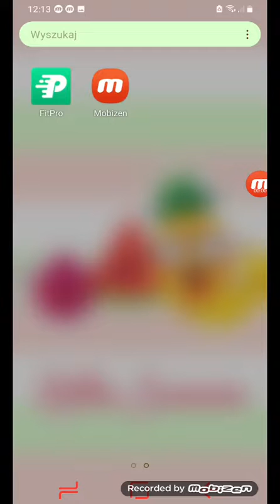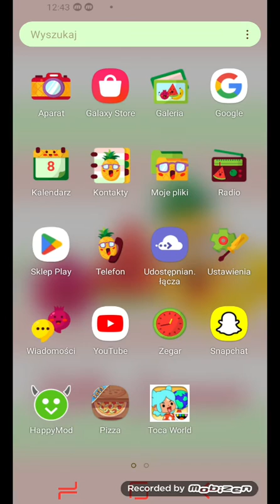gram w Good pizza Great pizza